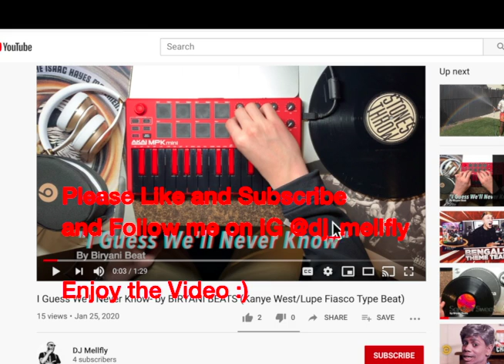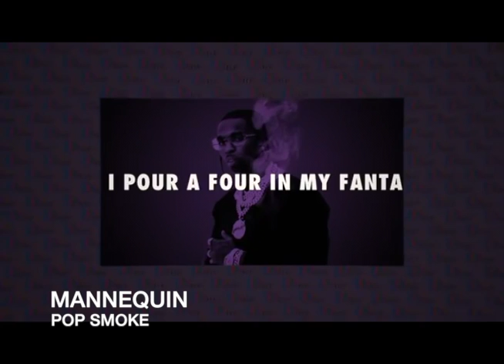The Best Rap Samples of 2020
These are my choices for the best rap samples of 2020